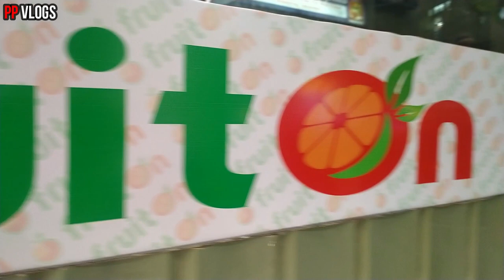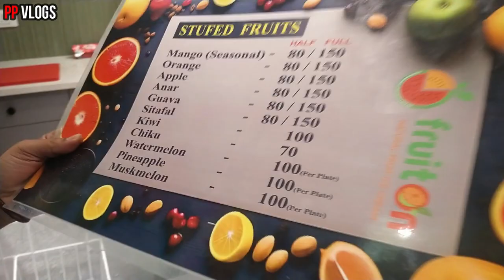Raipur Natural Ice Cream । Raipur Food | फ्रूट वाली आइस क्रीम। MG Road Night Choupati Raipur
Raipur Fruit Ice Cream | Stuffed Ice Cream
PP VLOGS present's- FRUIT ICE CREAM RAIPUR
रायपुर फ्रूट के अंदर से निकली आइस क्रीम
A very new real FRUIT ICE CREAM outlet in raipur... It's open a week before...
JAISA KI MAINE APKO BATAYA KI YE REAL FRUIT ICE CREAM HAI YANI KI FRUIT KE ANDAR ICE CREAM KO STUFF KARKE SERVE KIYA JATA HAI... YEHI ISKI UNIQUENESS HAI...
ITS A INDORE BASE BRAND... ITS FIRST OUTLET IN RAIPUR, AS WELL AS CHHTTISGARH... IF YOU ARE ICE CREAM LOVER, YOU MUST TRY... PLZ SHARE YOUR EXPERIENCE WITH US, BY COMMENTS...

timing- 1 PM TO 12 AT NIGHT
address- BESIDE MANJU MAMTA HOTEL, MG ROAD RAIPUR

फ्रूट आइस क्रीम शॉप रायपुर। एमजी रोड नाईट चौपाटी रायपुर। रायपुर में आइस क्रीम की सबसे अच्छी दुकान। नेचुरल आइस क्रीम शॉप इन रायपुर
thanks to filmora for it's music, i used in this video... credit to filmora.